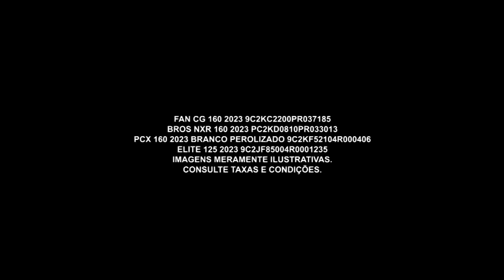Grandes ofertas de motos | Japauto Itaquera | Webmotors | Gazeta Motors